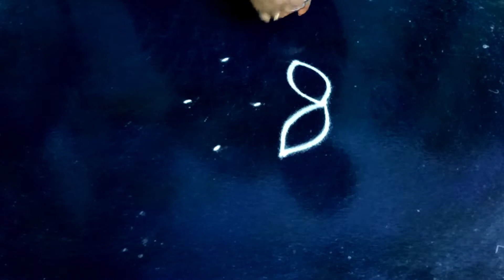Amazing Friday rangoli design / Krishna janmastami special Rangoli design / Lotus Rangoli design